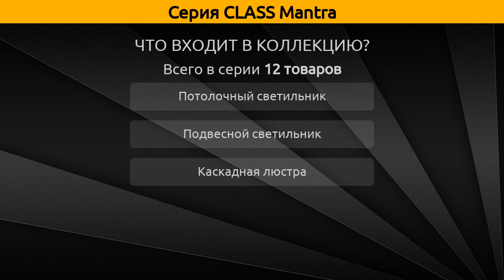Class Mantra - потолочный светильник, подвесной светильник и каскадная люстра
Коллекция "Class" от бренда Mantra включает 12 товаров, а в частности это потолочный светильник, подвесной светильник и каскадная люстра.

Серия Class Mantra состоит из следующих артикулов:
Подвесной светильник - 1121, 1121, 1125, 1124;
Каскадная люстра - 1120;
Потолочный светильник - 0720, 0721, 0722, 0723, 0724, 0725, 0726, 0727;